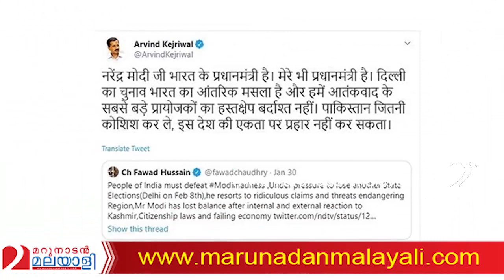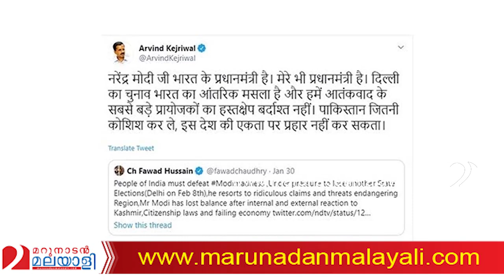മോദിയെ ചൊറിഞ്ഞ പാക്കിയെ മാന്തി കെജ്രിവാള്‍ സ്റ്റാറാകുമ്പോള്‍ | Kejriwal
ഇവിടെ നമ്മള്‍ തല്ലുകൂടും കെട്ടിപ്പിടിക്കും
നീ ആരാടാ പുല്ലേ ചോദിക്കാന്‍
കെജ്രിവാള്‍ ഡാാ...